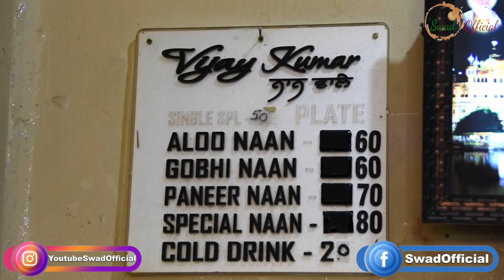Vijay Ke SPECIAL Dry Fruit Wale Makhani Naan with Chole and Palak Kofta Curry || Indian Street Food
We started our Ludhiana series with Vijay ke Naan and I was surprised how this small cart turned shop had customers walking in at a speed of knots. Vijay ke Naan are a speciality in Ludhiana and Naan are served with chole and Palak kofta curry with mouthwatering Gajar and mooli ka achaar. Naan to aap ne bahut khaye honge par ek baar inka bhi khana banta he.

Name : Vijay Naan
Address : Subhani Building Chownk Ludhiana
Location : Vijay Kumar Naan Wale, Karimpura, Ludhiana, Punjab 141008
Price: Rs 40/-